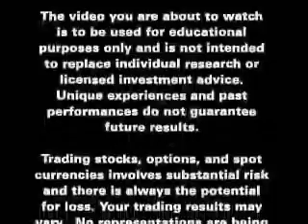JDfn™ Market Wrap - 11/16/06